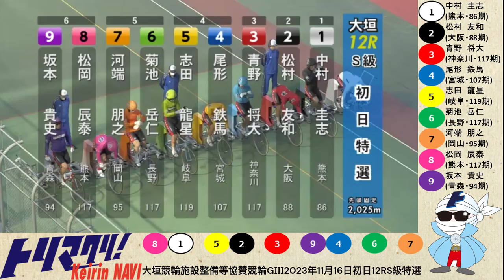グレードレースPLAYBACK【大垣競輪 2023/11/16～19】特選・準決勝・決勝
00:00　オープニング+初日12RS級特選
01:28　3日目10RS級準決勝
02:54　3日目11RS級準決勝
04:15　3日目12RS級準決勝
05:36　最終日12RS級決勝+エンディング

トリマクリでは大垣競輪開設72周年記念水都大垣杯GⅢのMINI SPECIALCONTENTSを開設中！